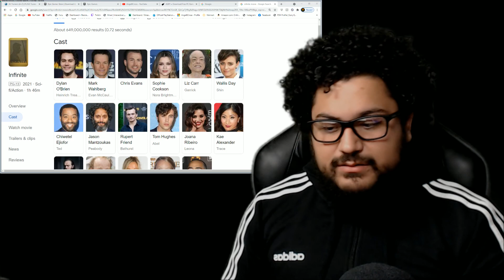INFINITE :My thoughts My Review